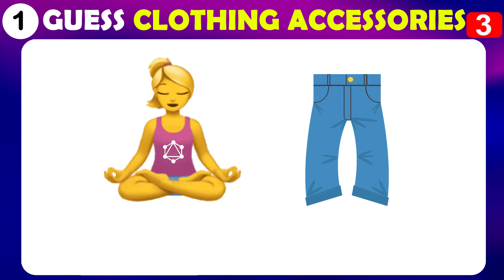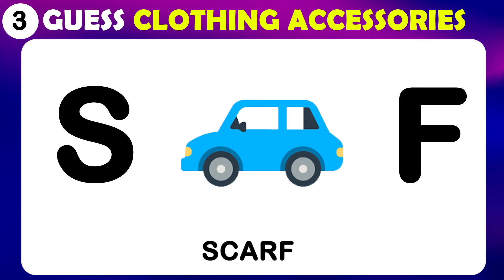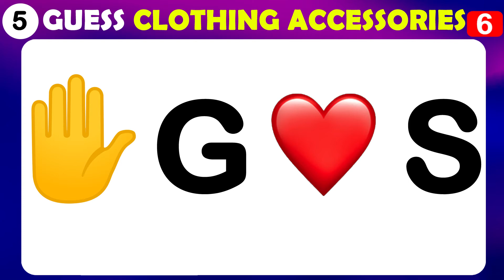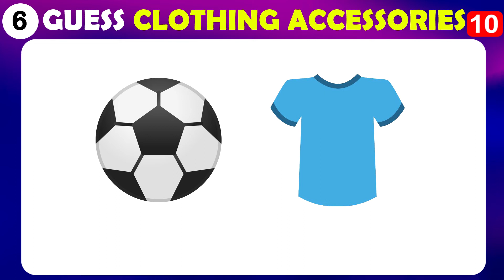Can You Guess The Cloth By Emojis Challenge Fashion Quiz Guess the Clothing by Emoji Puzzle Brain Pu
Can You Guess The Cloth By Emojis Challenge Fashion Quiz Guess the Clothing by Emoji Puzzle Brain Puzzle